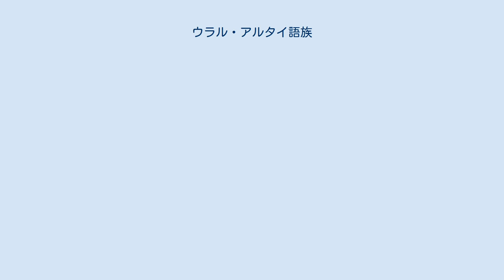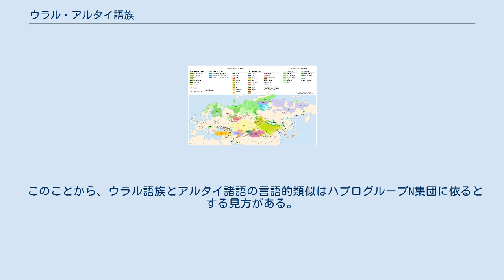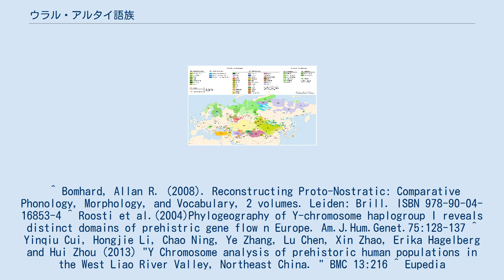ウラル・アルタイ語族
ウラル語族、アルタイ諸語の分布 ウラル・アルタイ語族（ウラル・アルタイごぞく）は過去に考えられていた言語の分類の一つであり、かつては、インド・ヨーロッパ語族、セム・ハム語族（現在のアフロ・アジア語族）とともに世界の3大語族とされていた。
現在はウラル語族とアルタイ諸語に分けられている。
 ウラル語族とアルタイ諸語に共通する特徴としては、膠着語であり、SOV語順（例外もある）、母音調和、人称代名詞の類似が挙げられる。
これらをもって「ウラル・アルタイ語族」という括りが設けられ、ツラン民族という概念が生じたりもした。
 ウラル語族とアルタイ諸語の人称代名詞の比較 しかしウラル語族内の共通語彙を除いて共通する基礎語彙がほとんどなく、言語類型論的特徴は地域特性（言語連合）である可能性が高いとされ、同系性を示す証拠がないため、現在ではウラル語族とアルタイ諸語は別々に扱われている。
 1990年代からはウラル語族とアルタイ諸語の関係性がユーラシア大語族の観点から再び関心がもたれるようになり、ウラル語族、アルタイ諸語、インド・ヨーロッパ語族の間で関連性を指摘する見方もある。
 ドラヴィダ語族とウラル語族、アルタイ諸語の間には文法の著しい類似性が存在する。
インド・ヨーロッパ語族とウラル語族、アルタイ諸語は一部の形態素が明らかに同源である。
また、母音調和が存在する膠着語という点ではシュメール語とも類似するが、シュメール語は能格言語、ウラル語族、アルタイ諸語は対格言語という相違がある。
 ウラル系民族を特徴づける遺伝子はY染色体ハプログループNである。
このタイプは極北を中心に広く分布し、ほとんどのウラル系民族で高頻度に観察される。
中国北部を起源とし、遼河文明時代人の人骨から約70％の高頻度で観察されていることから、ウラル語族の原郷は遠く遼河地域まで遡る可能性がある。
 アルタイ系民族を特徴づける遺伝子はY染色体ハプログープC2であり、カザフ人、モンゴル人、エベンキ人などで高頻度に観察されるが、ハプログループNも中頻度に見られる集団が多い。
 このことから、ウラル語族とアルタイ諸語の言語的類似はハプログループN集団に依るとする見方がある。
 ^ Bomhard, Allan R. (2008). Reconstructing Proto-Nostratic: Comparative Phonology, Morphology, and Vocabulary, 2 volumes. Leiden: Brill. ISBN 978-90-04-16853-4 ^ Roosti et al.(2004)Phylogeography of Y-chromosome haplogroup I reveals distinct domains of prehistric gene flow n Europe. Am.J.Hum.Genet.75:128-137 ^ Yinqiu Cui, Hongjie Li, Chao Ning, Ye Zhang, Lu Chen, Xin Zhao, Erika Hagelberg and Hui Zhou (2013）"Y Chromosome analysis of prehistoric human populations in the West Liao River Valley, Northeast China. " BMC 13:216 ^ Eupedia